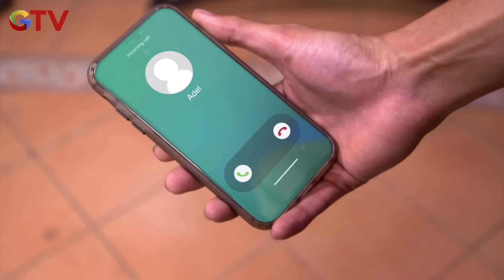Putra Yakin Adel Sudah Di Manfaatkan Oleh Dean - Anak Jalanan A New Beginning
Putra Yakin Adel Sudah Di Manfaatkan Oleh Dean Karna Adel Mempunyai Banyak Uang Kemungkinana Dean Tidak Akan Menyia - Nyiakan Kesempatan Ini

Perjalanan Boy dalam geng Anak Jalanan kembali berlanjut.
Boy bersama Anak Jalanan berhasil mengungkap kejahatan Mondy
bersama dengan geng Serigala hingga akhirnya Mondy dihukum penjara.
Perseteruan geng Anak Jalanan dan Serigala semakin panjang ketika Mondy menumbuhkan dendamnya.